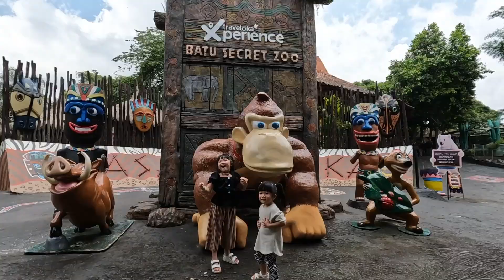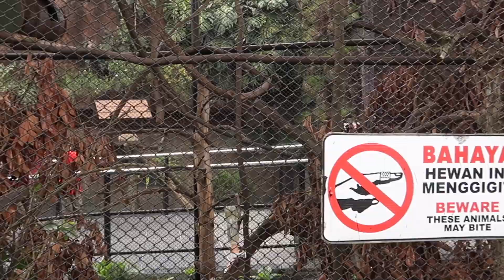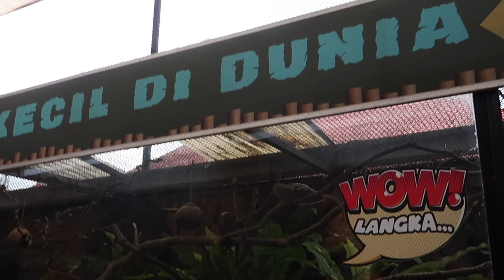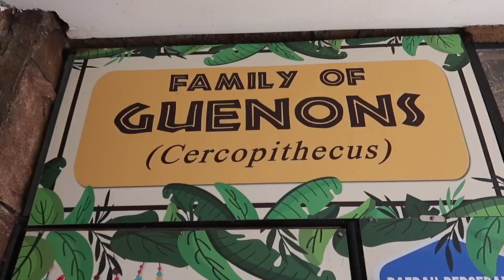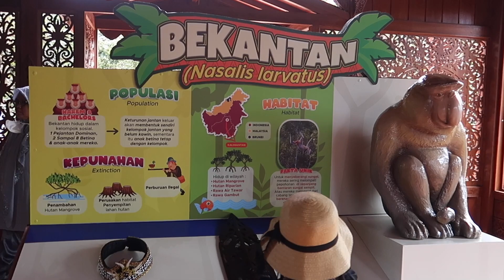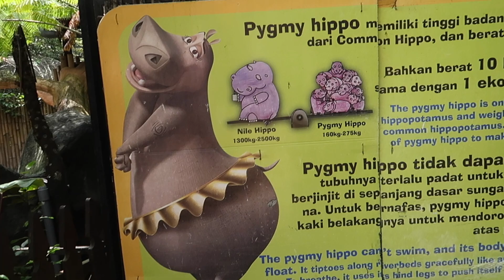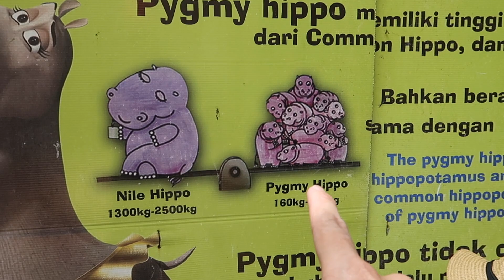Yuk Ikut Harper Kasih Makan Gajah dan Lihat Monyet Terkecil Di Dunia - Mengenal Binatang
Halo teman teman, ikut harper ke jatim park malang yuk kasih makan gajah.